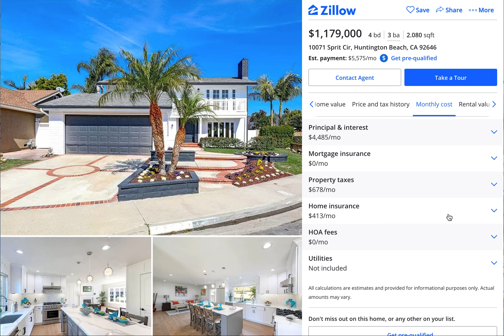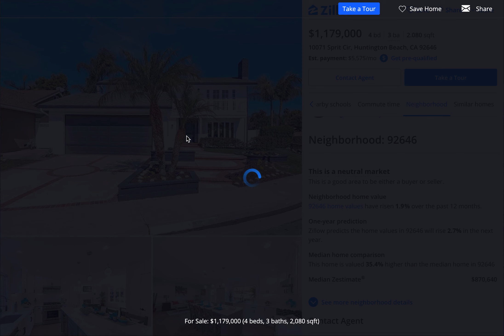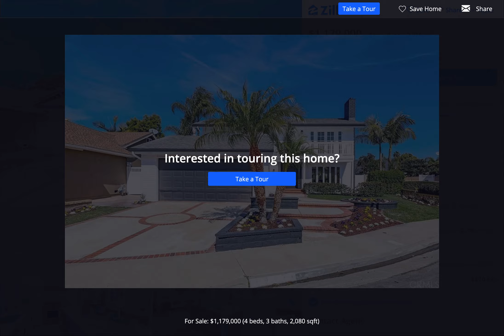#86: Thiên Phạm - Xem nhà ở Huntington Beach, California. 4 phòng ngủ 3 phòng tắm, $1,179,000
Xem nhà đẹp và rộng ở Thành phố Huntington Beach, California. 4 phòng ngủ 3 phòng tắm, $,1179,000.

Chuyên viên tư vấn đầu tư của công ty American Plus Group, chuyên tư vấn đầu tư Định Cư Mỹ - Canada - Châu Âu. ***Đặc biệt tư vấn và hỗ trợ cho Khách hàng tại Việt Nam về thủ tục đầu tư Bất Động Sản Nhà ở & BĐS Thương mại trên 50 Tiểu Bang ở Nước Mỹ.